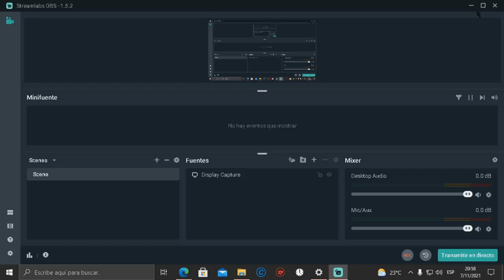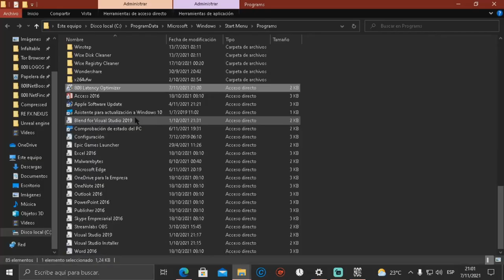"Lo admito, 808 Latency Optimizer es un virus" (Troyano, Keylogger, Scammer) Especial 3000 usuarios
This video includes: regedit minecraft
This video includes: reducir ping minecraft
Search Results: how to reduce kb
This video includes: regedit private
Search Results: misplace
This video includes: como tener menos kb en minecraft
Search Results: 0kb minecraft
This video includes: minecraft regedit
including el regedit sirve
This video includes: misplace minecraft
Search Results: regedit private
This video includes: free regedit
free bajar ping minecraft
Search Results: custom regedit
free misplace
including minecraft tweaker
Search Results: GOD0KB
including minecraft pvp tips
This video includes: custom regedit
Search Results: RegeditMC
This video includes: regedit free
free custom regedit
Search Results: regedit free
This video includes: misplace
including regedit para minecraft
including regedit pack
including misplace
Search Results: el regedit sirve
Search Results: reducir ping minecraft
This video includes: regedit para minecraft
free minecraft regedit
including GOD0KB
Search Results: mejorar ping minecraft
including free regedit
Search Results: misplace minecraft
including reduce kb
Search Results: minecraft pvp tips
This video includes: mejorar ping minecraft
free minecraft pvp tips
This video includes: minecraft tweaker
This video includes: reduce kb minecraft
Search Results: reduce kb minecraft
This video includes: GOD0KB
including latency minecraft
including regedit minecraft
Search Results: bajar ping minecraft
free reduce kb
This video includes: 0kb minecraft
Search Results: minecraft tweaker
This video includes: tweaker minecraft
free regedit minecraft
free mejorar ping minecraft
free minecraft tweaker
including RegeditMC
Search Results: regedit para minecraft
This video includes: minecraft pvp tips
Search Results: minecraft regedit
free regedit private
free free regedit
free misplace minecraft
This video includes: bajar ping minecraft
including reducir ping minecraft
This video includes: latency minecraft
free pvp tips
including regedit private
Search Results: regedit pack
free GOD0KB
This video includes: regedit pack
Search Results: tweaker minecraft
free latency minecraft
free RegeditMC
This video includes: pvp tips
including como tener menos kb en minecraft
including mejorar ping minecraft
This video includes: reduce kb
free reduce kb minecraft
including pvp tips
free el regedit sirve
including regedit free
free how to reduce kb
including el mejor regedit
including custom regedit
including minecraft regedit
including how to reduce kb
free reducir ping minecraft
free regedit para minecraft
Search Results: reduce kb
including tweaker minecraft
free regedit free
free regedit pack
Search Results: free regedit
free 0kb minecraft
This video includes: el mejor regedit
free como tener menos kb en minecraft
including reduce kb minecraft
including bajar ping minecraft
Search Results: pvp tips
including 0kb minecraft
This video includes: el regedit sirve
Search Results: el mejor regedit
Search Results: como tener menos kb en minecraft
This video includes: how to reduce kb
including misplace minecraft
free tweaker minecraft
free el mejor regedit
Search Results: regedit minecraft
This video includes: RegeditMC
Search Results: latency minecraft
tener mejor ping minecraft / no kb / high reach / how to take no kb / comment avoir 0 kb sur minecraft / vitapvp / ctlserv / 0 kb / jokerkilleur / mushway / best dns ever/comment prendre moins de kb/best regedit settings/best regedit/how to have better reach/best dns ever 0 kb/stimpy dns/dreamer_420 reach/dreamer_420 dns/caydem dns/caydem 0 kb/dreamer_420/stimpy/verzide/prendre 0 kb/comment avoir une reach op sur minecraft/comment avoir une meilleur reach/dns privé de verzide/les meilleur dns/the best dns/comment avoir moins de kb/dns privé de caydem/reach op/how to take 0 kb// Hacked/Client/Nodus/Huzunie/Metro/Fly/Forcefield/Rush/Brain/Siphano/PackRelease/Frigiel/Tags by Skycraft / UnknowMyskill/MushwayEz/NoPot/ColmanLegrand/Compilation/PvP/HFC/Faction/Trap/Montage/EditPvP/Combo/SkyNew/NoPotHackedClient/inecraft/Aypierre/Aimbot/Smooth/Triggerbot / pvp PVP PvP pack packs Packs Pack resource ressource Ressource